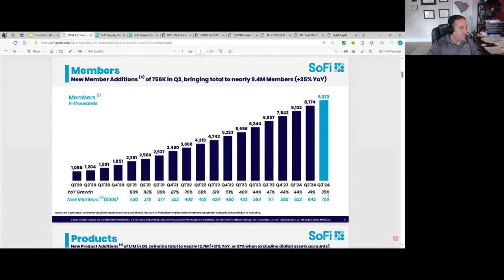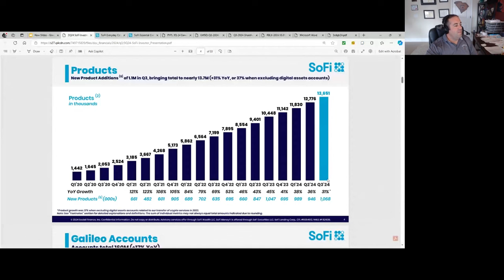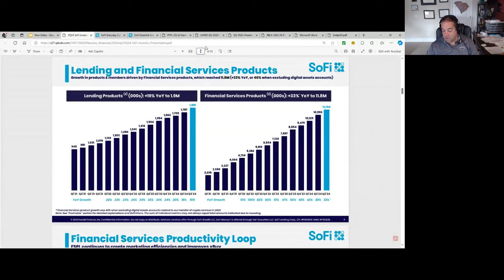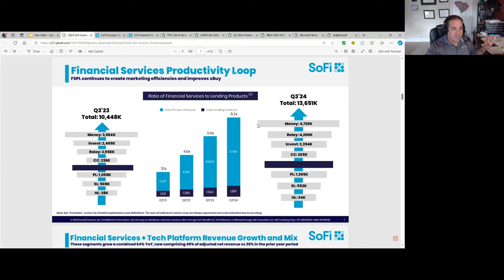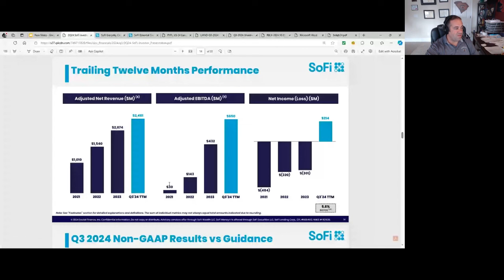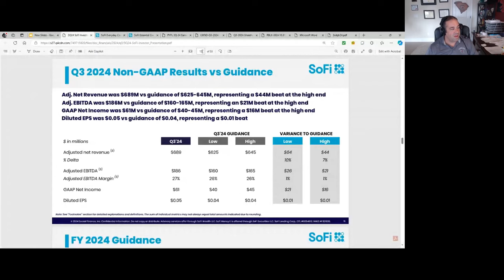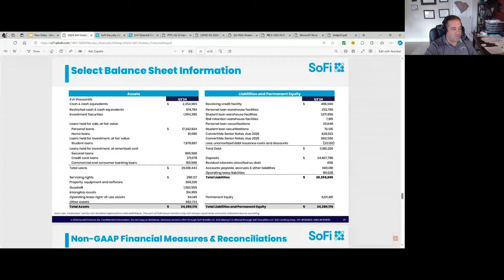Why Isn't SoFi Stock Higher After Earnings??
to get a special FREE report from The Motley Fool. It's the best way to support my YouTube channel!!

SoFi recently reported earnings. Not only did the company beat expectations on the top and bottom lines, but it’s tough to find much to complain about. In this video, Fool.com contributor Matt Frankel discusses the numbers and what he’s watching as we head into the last couple months of 2024.

The Motley Fool Stock Advisor returns are 780% as of 9/26/2024 and measured against the S&P 500 returns of 168% as of 9/26/2024. Past performance is not an indicator of future results. All investing involves a risk of loss. Individual investment results may vary, not all Motley Fool Stock Advisor picks have performed as well.